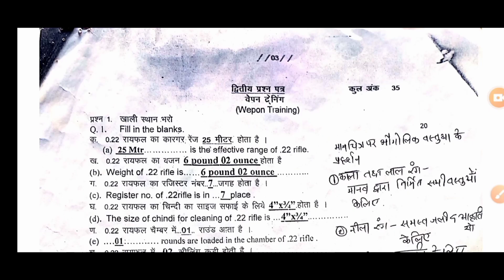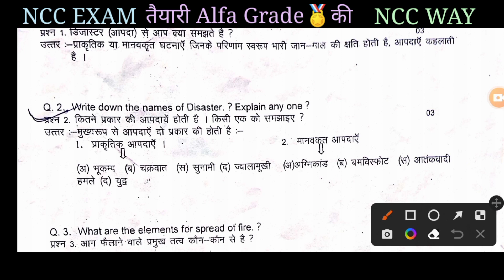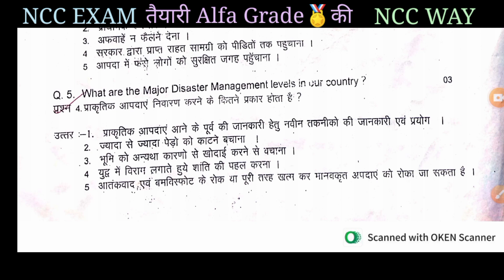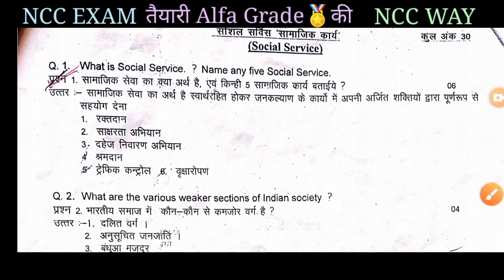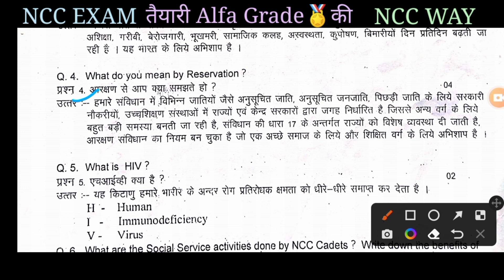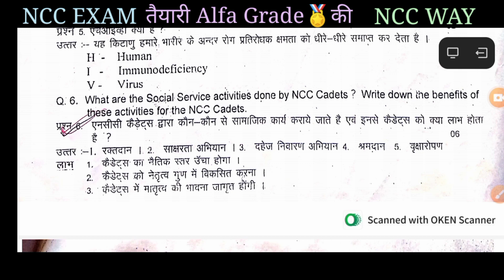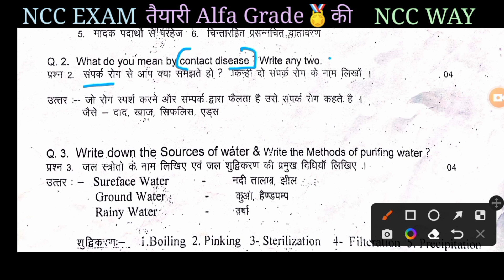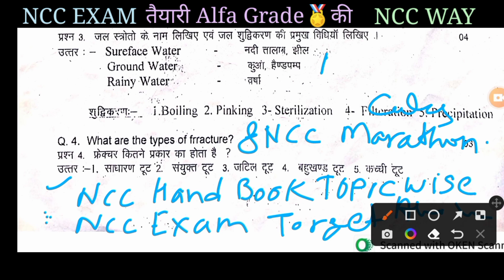Ncc Previous Year Question Paper Class 2 | Ncc C Certificate Original Paper 2022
Ncc Previous Year Question Paper Class 2 | Ncc C Certificate Original Paper | Ncc Question Paper

ncc b certificate exam 2023 important questions
ncc b certificate exam paper
ncc c exam question paper 2023
ncc c certificate exam question paper with answers 2023 in english
ncc c certificate exam 2023 preparation
ncc a certificate exam 2023 preparation
ncc c certificate exam important questions
ncc c certificate exam 2023 important questions
ncc a certificate exam question paper with answers
ncc a certificate exam question paper with answers 2023 in english
ncc class in hindi
ncc class in hindi b certificate
ncc theory class
ncc theory class in hindi
ncc theory class in english
ncc a certificate exam model paper
ncc a certificate exam question paper with answers 2022 in english
ncc b certificate exam model paper
ncc c certificate exam model question paper

JAI HIND

Mithlesh Sahu#nccway
From Malhar Chhattisgarh (INDIA)